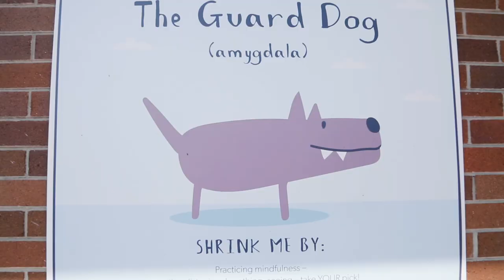Welcome to Chifley Public School